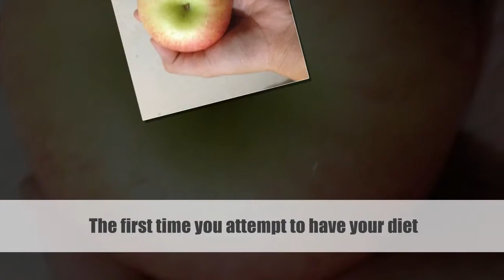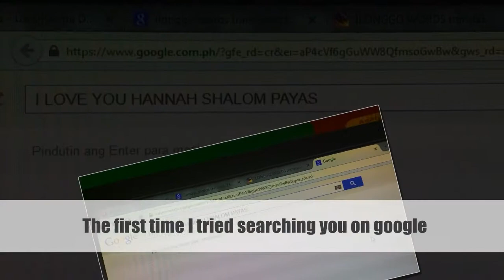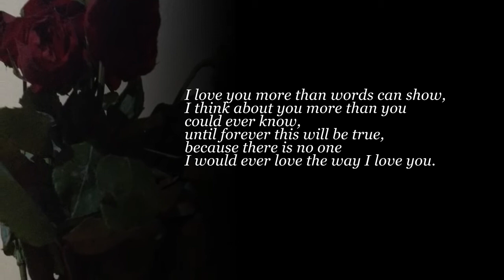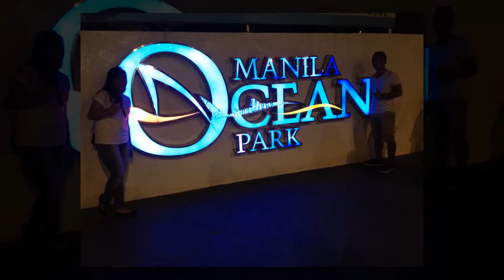OUR 1ST ANNIVERSARY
Last January 16, 2015:

Love is patient, love is kind. It does not envy, it does not boast, it is not proud. It does not dishonor others, it is not self-seeking, it is not easily angered, it keeps no record of wrongs. Love does not delight in evil but rejoices with the truth. It always protects, always trusts, always hopes, always perseveres. Love never fails. I love you Hannah Shalom Payas! ‪#‎thankyouLord‬

January 16, 2016:

Love is patient, love is kind. It does not envy, it does not boast, it is not proud. It does not dishonor others, it is not self-seeking, it is not easily angered, it keeps no record of wrongs. Love does not delight in evil but rejoices with the truth. It always protects, always trusts, always hopes, always perseveres. Love never fails. I love you so much Hannah Shalom Maquiran Payas​! ‪#‎ThankyouLord‬

- 620.0 km man ang layo natin ngayon, sana magustohan mo tong ginawa kong video. Bawi ako pag uwi mo dito sa Manila. Happy 1st Anniversary, babe! I love you! I miss you! See you on tuesday! Good Morning, baby! Palangga tagid ka!